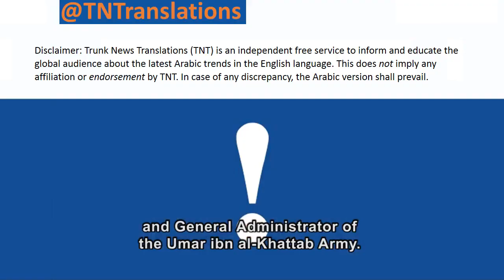HIGH-RANKING COMMANDER EXPOSES HTS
Whistle-blower: HTS is collecting thirteen million dollar in taxes, levies etc. every month. The money is not used to defend Idlib, Hama, Aleppo or Latakia.
‘’Where does the money go???’’